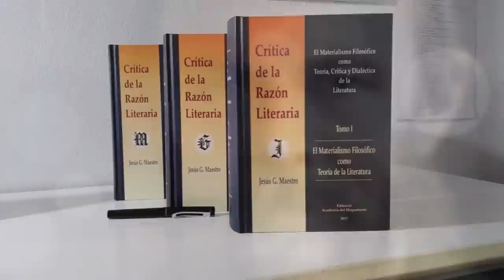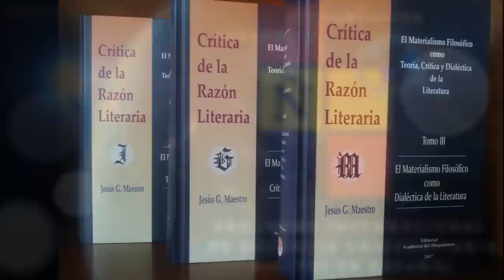3. La pesadilla de Raskólnikov: los sueños de los idealistas provocan insomnio y conducen al fracaso